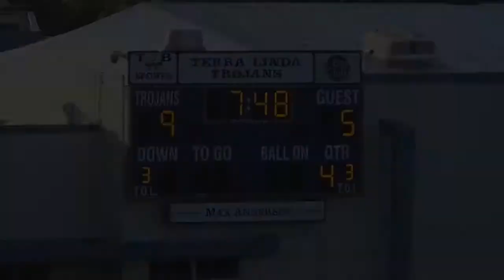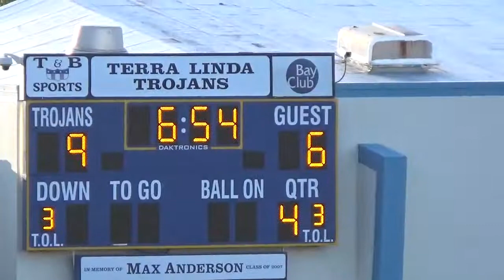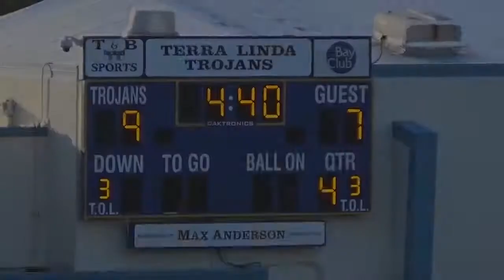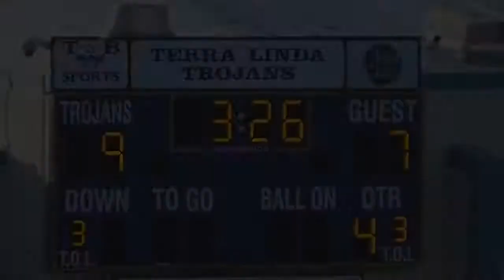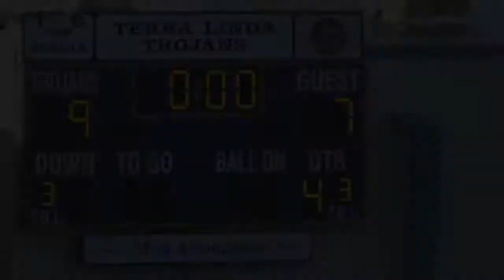Varsity MLAX vs Redwood MCAL Championship 4th Qtr 050815